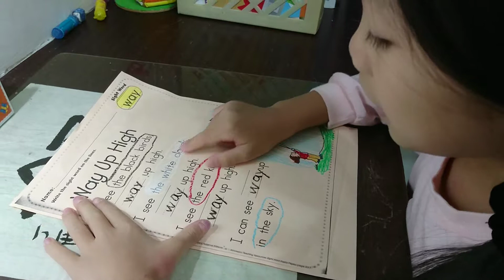Way up high學習單